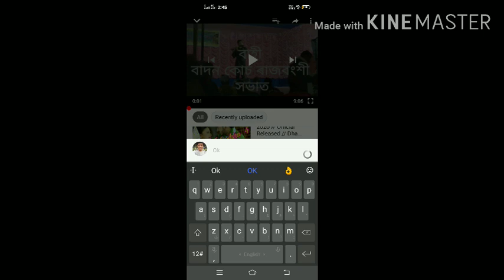Assamese dukula comedy form madhukuchi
আগতে কৰিৱ লগাখিনি কৰক এইটোভিদিও জমনি বা হাহিবৰ বাবেহে বনোবা হৈছে